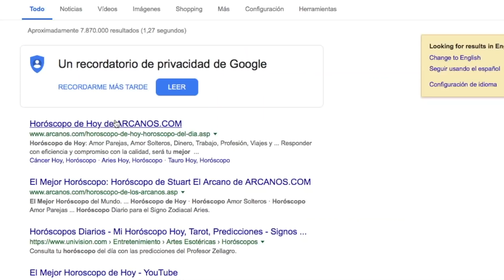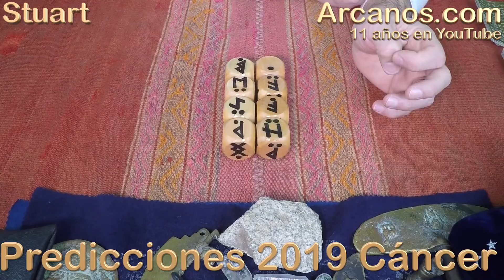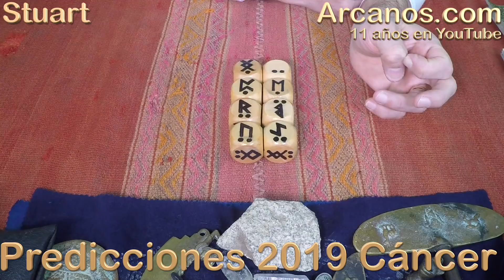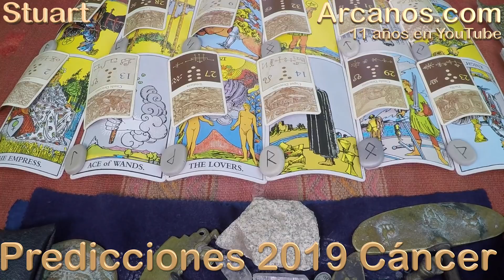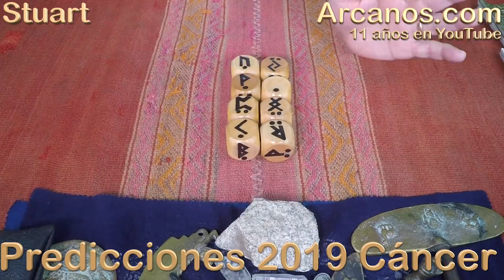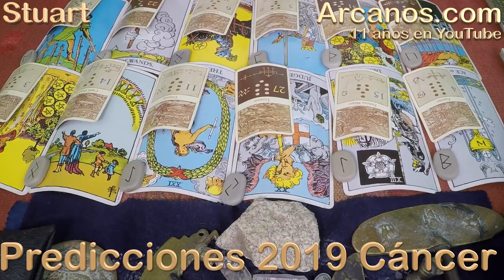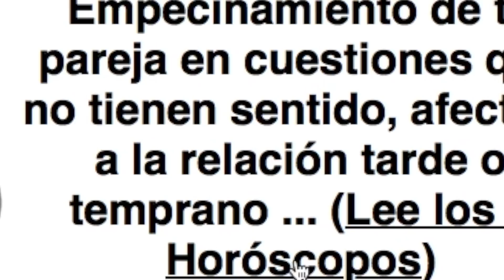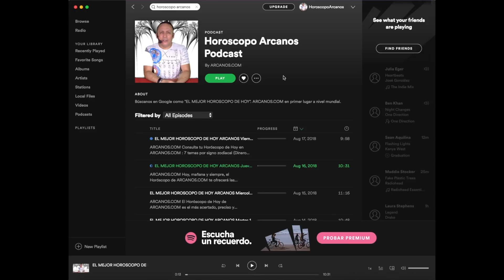PREDICCIONES 2019 PARA CANCER DE ARCANOS.COM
Las Predicciones 2019 de ARCANOS.COM, ya están aquí, por primera vez en video desde la primera edición que fue en 2005.
Y llegan con una nueva herramienta mántica: Los Dados Geo-Rúnicos, diseñados y creados por Stuart El Arcano.
Recibe nuestros pronósticos en cuanto a AMOR PAREJAS, DINERO, TRABAJO-PROFESION y AMOR SOLTEROS.